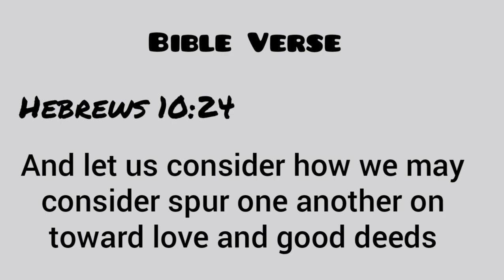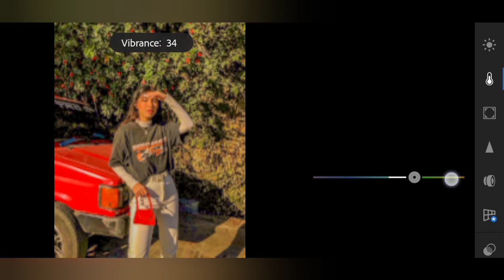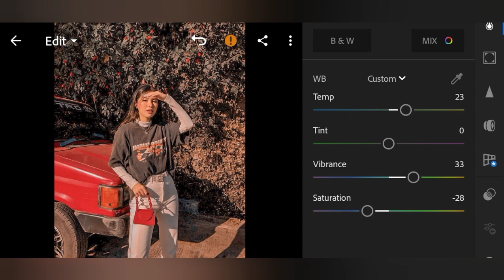PEACHY Lightroom Tutorial | Mobile Lightroom Preset FREE DNG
𝗙𝗔𝗤'𝘀
𝕍𝕚𝕕𝕖𝕠 𝔼𝕕𝕚𝕥𝕠𝕣 𝔸𝕡𝕡: YouCut, Picsart and Phonto
ℙ𝕙𝕠𝕟𝕖 𝕌𝕤𝕖𝕕: Oppo A12
 𝔸𝕡𝕡 𝕌𝕤𝕖𝕕 𝕚𝕟 ℙ𝕙𝕠𝕥𝕠 𝔼𝕕𝕚𝕥𝕚𝕟𝕘: Lightroom